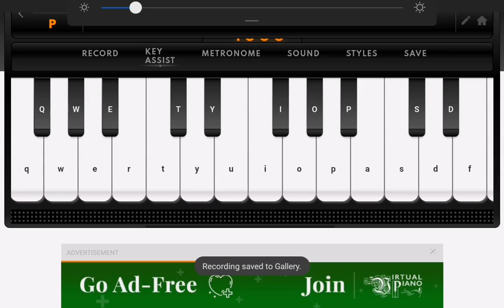Guess the song (roblox)